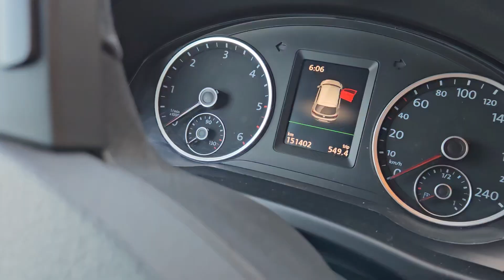فولزفاكن تيكوان ديوانة 2018 عادل اوطو القنيطرة 06.61.40.35.30 واتساب ADILAUTO kenitra